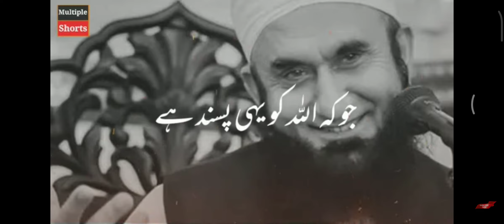"ALLAH" Bada hai || moulana tariq jameel ytbayan#